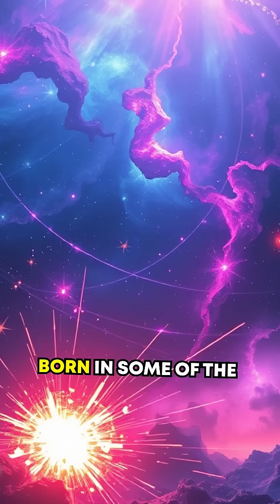Neutrinos: The Most Mysterious Particles Explained in 50 Seconds 🔍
Got another crazy question for me? Drop it below starting with "QUESTION"—that's Q-U-E-S-T-I-O-N in brackets—and let’s dive in! IMPORTANT! Please add your ideas for a LONG episodes THANK YOU!!! Got a topic you'd like me to dive into in a longer episode?

I’ll do my best to cover them in future videos! Discover the invisible messengers of the universe – neutrinos! 🚀✨
Neutrinos ScienceShorts PhysicsFact Hyperfocus 🌌 Playlists – Explore More!

Mysticism and Consciousness – Mind, spirit, and reality.